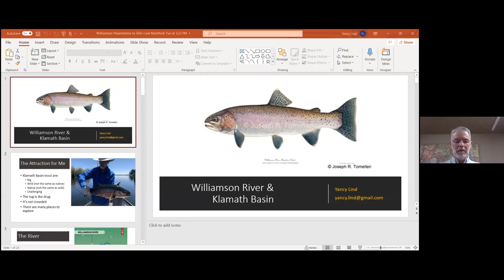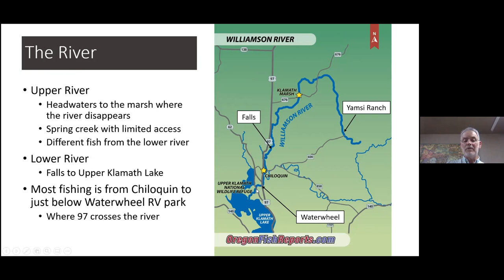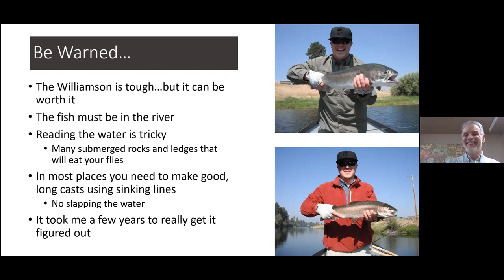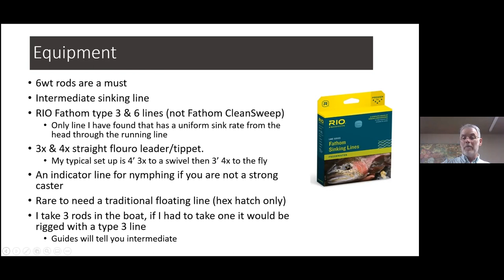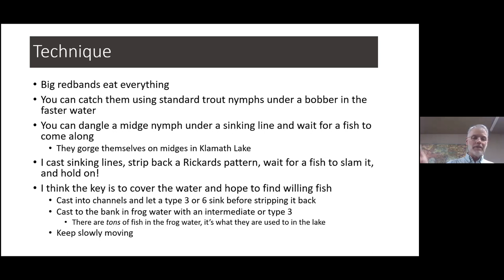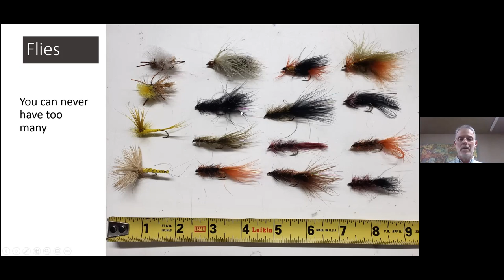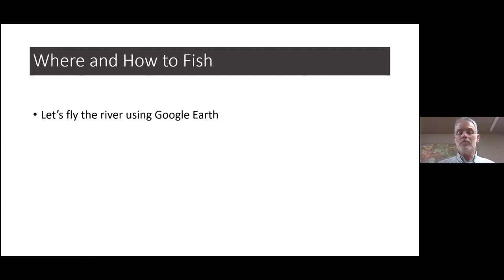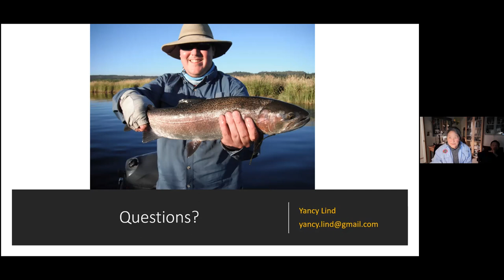Fly Fishing the Williamson River and Klamath Basin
Yancey Lind presented to the Sunriver Anglers on Fly Fishing the Williamson River and the Klamath Basin.